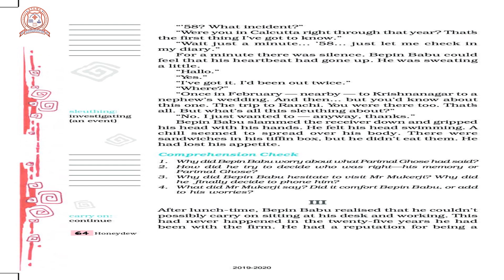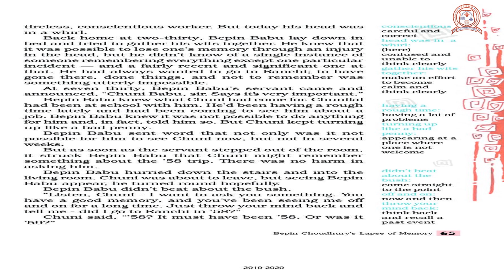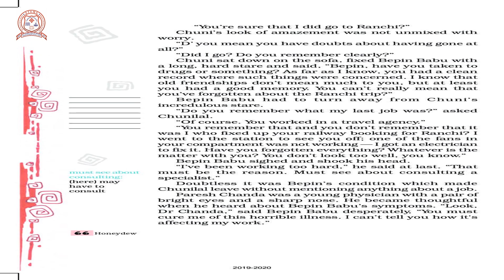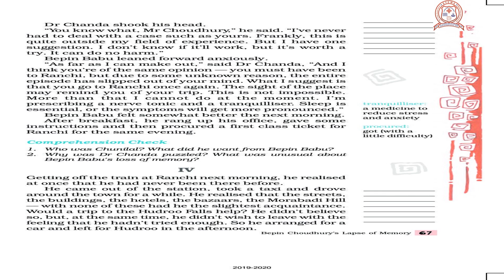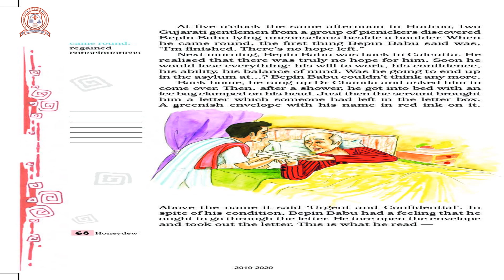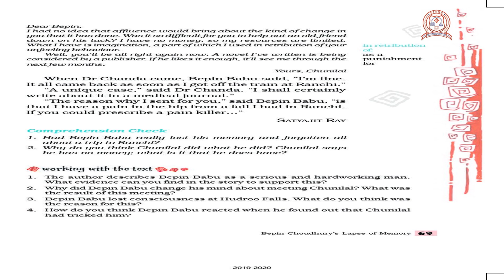STD 8 # ENGLISH # CHAPTER 4 # PART II